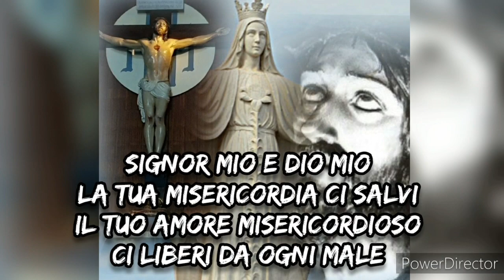PREGHIERA CONTRO IL MALEFICIO(RITUALE GRECO)